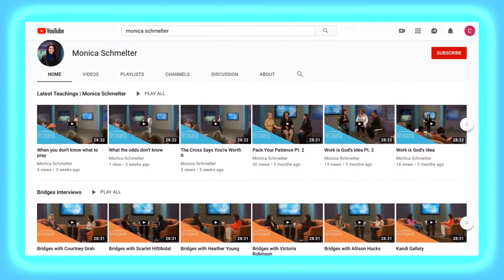Bridges with Mike Glenn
Today Monica is joined by Pastor Mike Glenn of Brentwood Baptist Church to talk about his book "Coffee with Mom" and how we can learn to care for a parent with dementia.